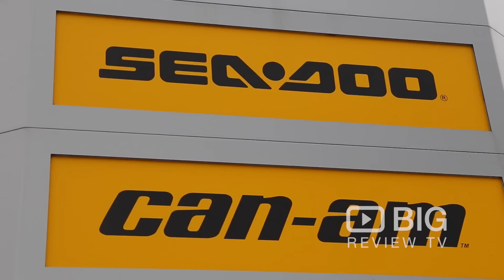Watercraft Dealer | Melbourne Sea-Doo & Can-Am | Essendon Fields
Melbourne Sea-Doo & Can-Am | 99 Bulla Rd, Essendon Fields VIC Australia 3042 | Sea Doo